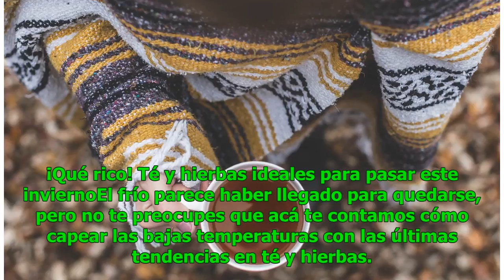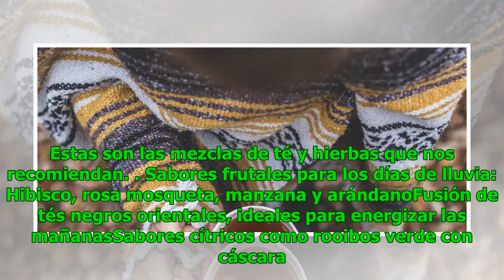¡Qué rico! Té y hierbas ideales para pasar este invierno